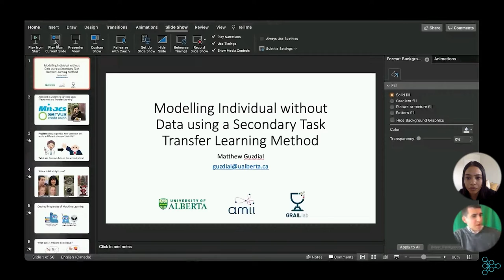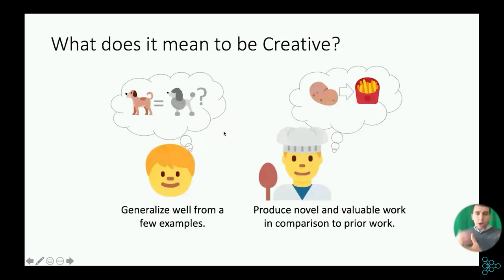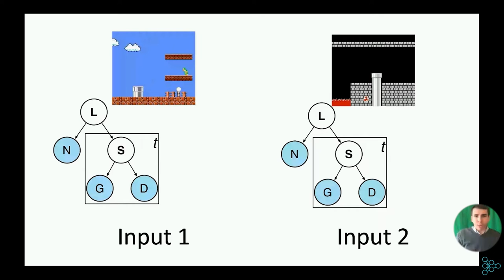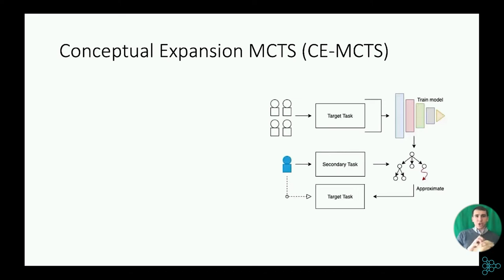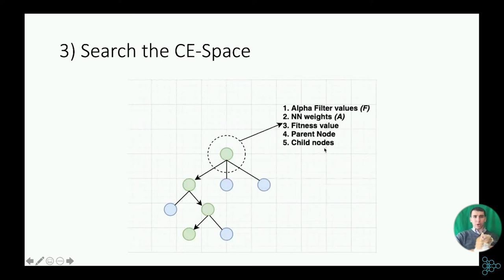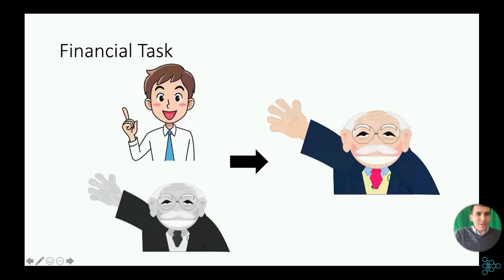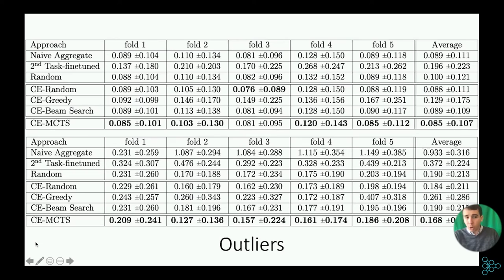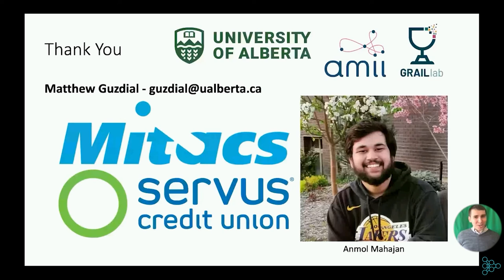Modeling Individuals Without Data via a Secondary Task Transfer Learning Method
Speaker's Bio:

Matthew Guzdial, Assistant Professor and CIFAR AI Chair, University of Alberta

Matthew Guzdial is an Assistant Professor in the Computing Science department of the University of Alberta and a Canada CIFAR AI Chair at the Alberta Machine Intelligence Institute (Amii). He is a recipient of an Early Career Researcher Award from NSERC, a Unity Graduate Fellowship, and two best conference paper awards. His work has been featured in the BBC, WIRED, Popular Science, and Time.

Abstract:

In most cases, deep neural networks (DNNs) require a great deal of data. There are approaches, such as zero-shot and few-shot learning, that can produce high quality DNNs with less or no data. However, these approaches still assume a large source dataset or a large secondary dataset to guide the transfer of knowledge. These are not assumptions that hold true when our goal is to model individual humans, who tend to produce much less data. In this talk we present a novel transfer learning method for producing a DNN for modeling the behaviour of a specific individual on an unseen target task, by leveraging a small dataset produced by that same individual on a secondary task. We make use of a specialized transfer learning representation and Monte Carlo Tree Search (MCTS). We demonstrate that our approach outperforms standard transfer learning approaches and other optimization methods on two human modeling domains: financial health and video game design.